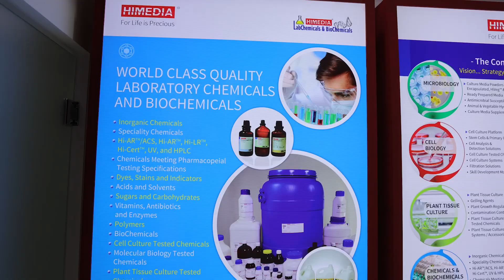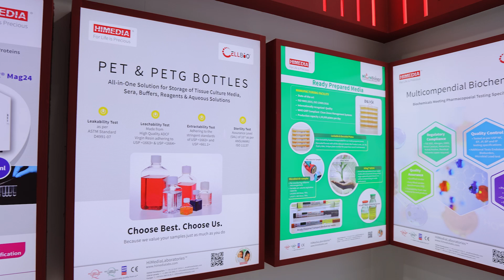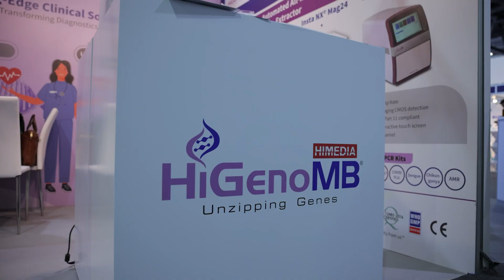Interview with Dr Rajas V. Warke, Director, Molecular Biology & Virology at HiMedia